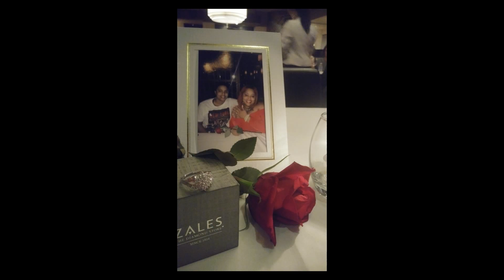FIANCEE DOES MY MAKEUP / lesbian edition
FIANCEE DOES MY MAKE UP / lesbian edition

 KAY HAS NEVER DONE MAKEUP BEFORE.

SIT BACK RELAX AND MAKE YOUR SELF COMFORTABLE. I HOPE YOU ENJOY YOUR STAY.